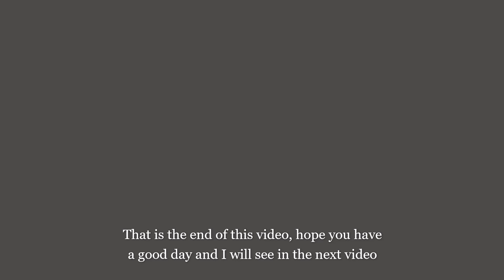How to view files in your browser